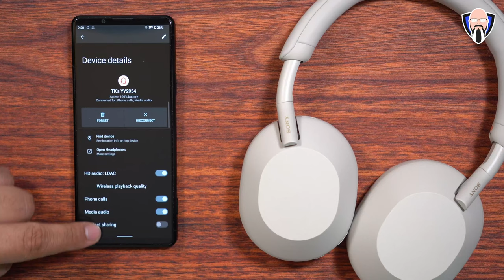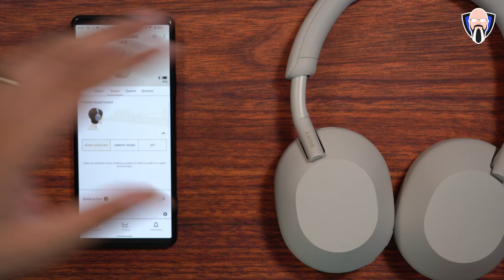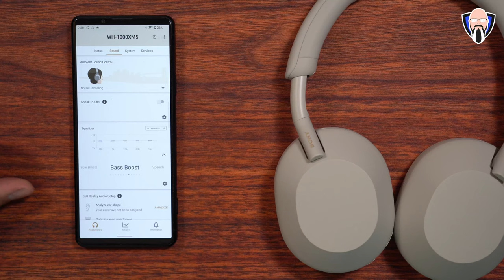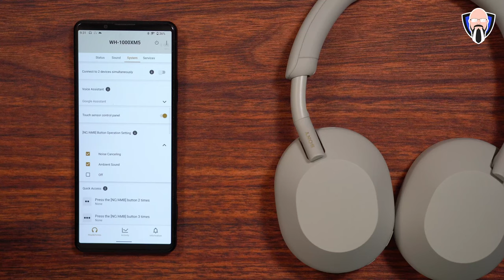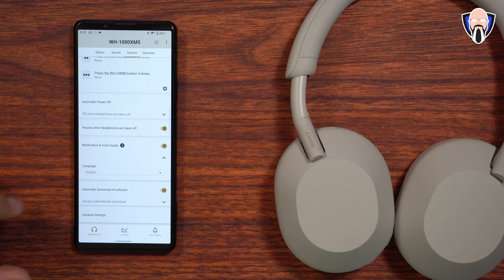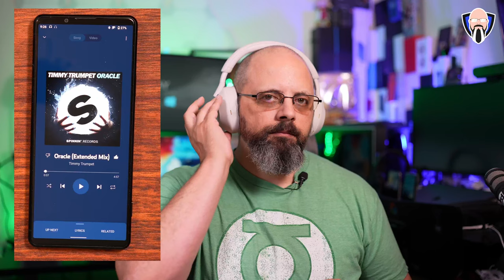Sony WH 1000XM5 Review: Enjoy Your Music On Any Android or iPhone سماعة سوني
اليوم لدينا تقييمي لجهاز Sony WH-1000XM5 Wireless. إنها سماعات رأس رائدة في مجال إلغاء الضوضاء مع مُحسِّن إلغاء الضوضاء التلقائي ، ومكالمات خالية من اليدين ، وتحكم صوتي من Alexa ، ومساعد Google باللونين الفضي والأسود

Today we have my review of the Sony WH-1000XM5 Wireless. They are Industry Leading Noise Canceling Headphones with Auto Noise Canceling Optimizer, Crystal Clear Hands-Free Calling, Alexa Voice Control, and Google Assistant In Silver and Black

B&H Dealzone:

Amazon Daily Deals:

 sony wh 1000xm5 sony xm5 sony wh1000xm5 best headphones 2022 sony wh 1000xm4